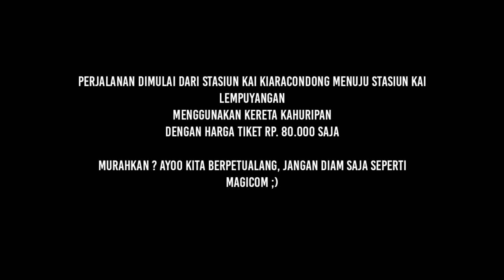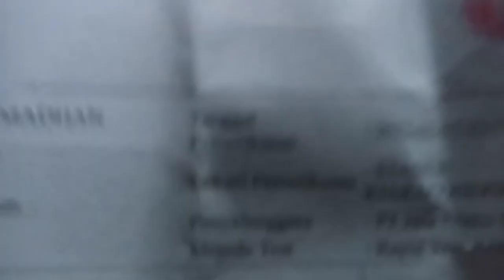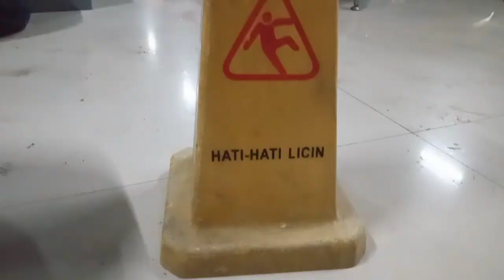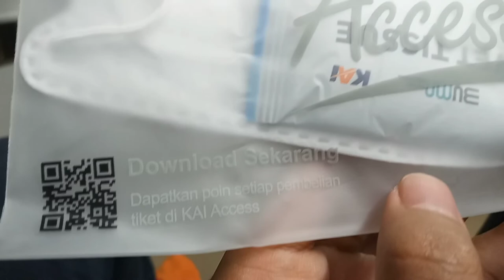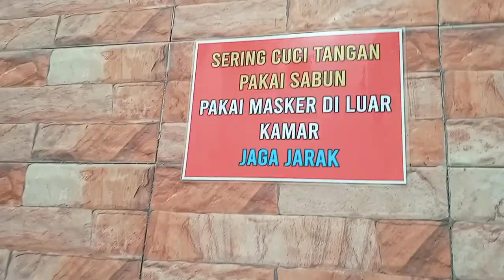JOGJA ORA DIDOL -BANDUNG - YOGYAKARTA NAIK KAI KAHURIPAN MURAH‼️